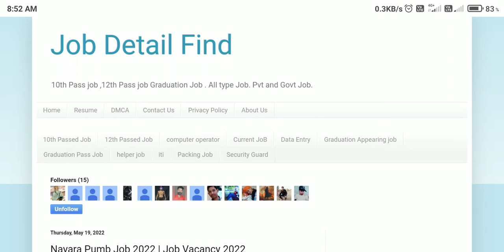Nayara Pumb Job 2022 | Job Vacancy 2022 Pumb Job 2022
Nayara Pumb Job 2022 | Job Vacancy 2022

 Nayara Pumb Job 2022

Petrol pump job 2022
reliance petrol pump job 2022
Petrol pump job vacancy 2022
reliance petrol pump dealership

reliance petrol pump kaise khole
Petrol pump kaise lagaye
Petrol pump kholne mein kitna kharcha aata hai
petrol pump
How to job